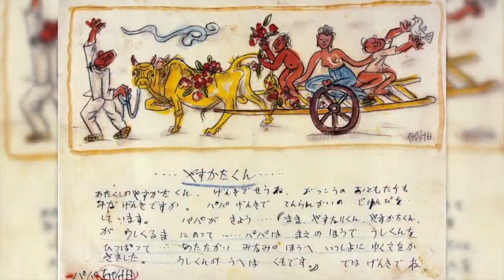제주도 영상, 길떠나는가족, Jeju Island, Korea